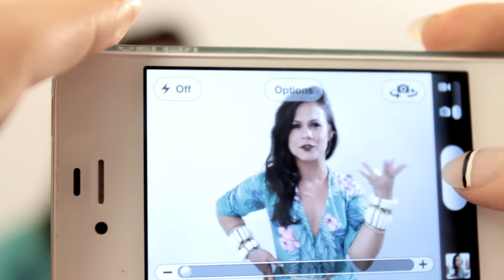WhatRUWearing Official Music Video by The GIOGO Girls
We love our tag line so much, we made a music video about it.

Produced by MG Music
Directed by Whitmore & Co
Styled by Dianne Garcia & GIOGO Girls
Edited by Julianne Waters

Cameos:
The KissBoyz
Brian Friedman
Jo Baker
Laina Rauma
My Name Is Kay
Fatima Robinson
Christina Milian
Elvis Zavaleta
The Ninja Twins
Thurz
Kreesha Turner
Elizabeth Kott